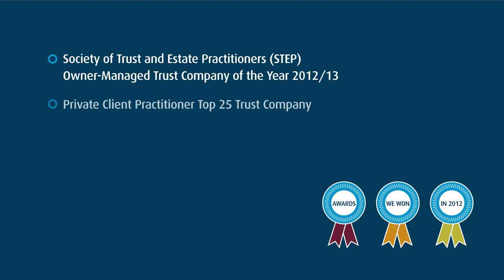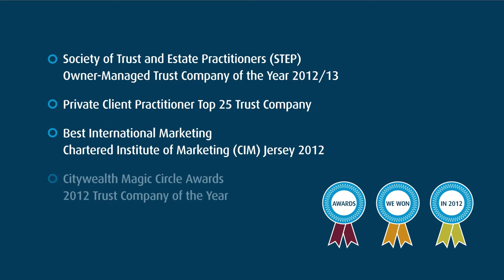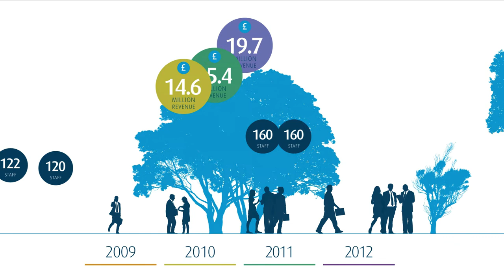Hawksford Annual Report Highlights 2012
Welcome to Hawksford Group's 2012 Annual Report highlights. The key facts and figures provided in this snapshot form part of our on-going commitment to be transparent with our clients, their advisers and our network of partners.